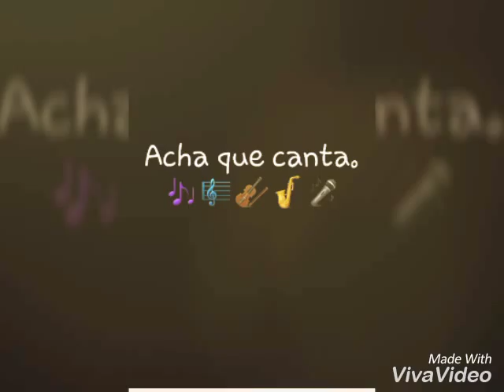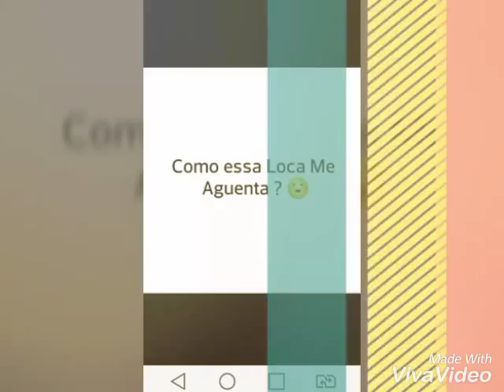Video para minha melhor amiga-jamilly lange